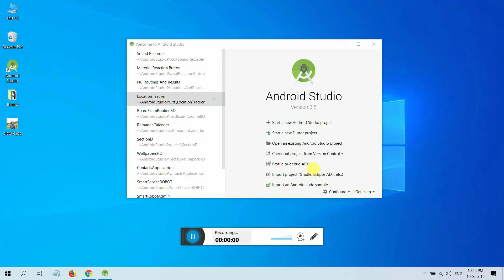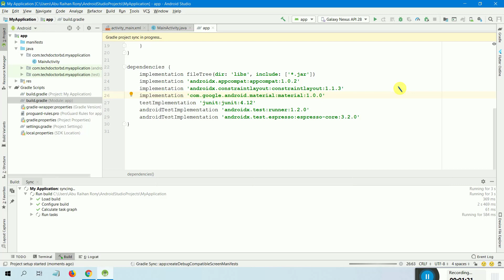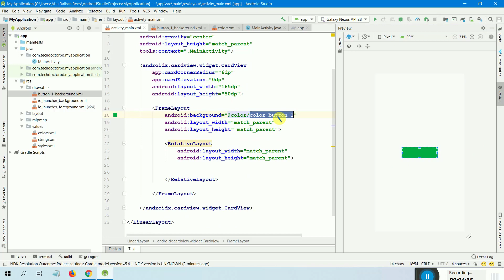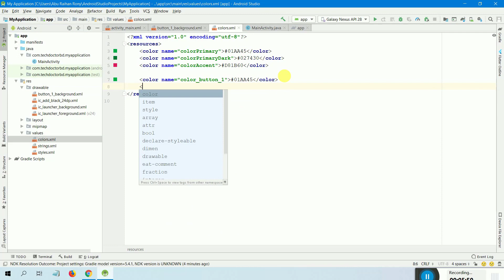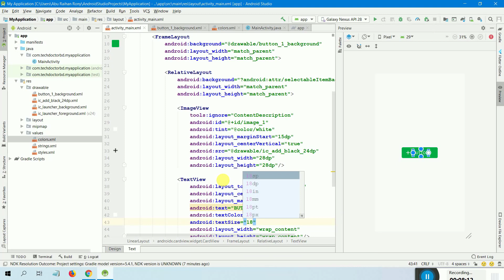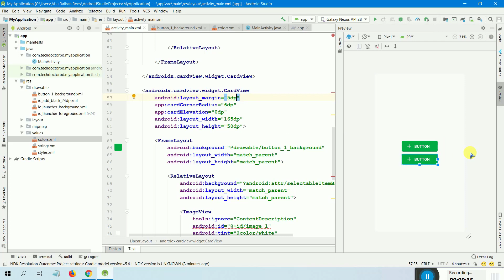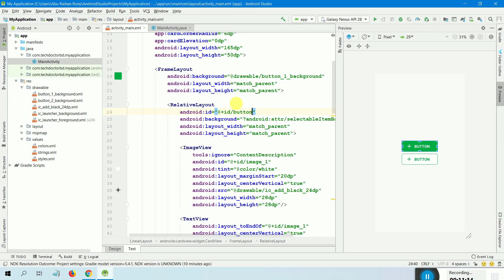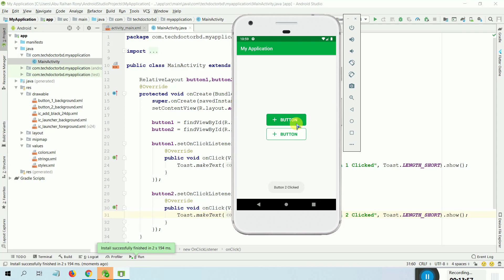Android Add Button Design With Ripple Effect - Android Material Button Design With Ripple Effect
In this tutorial ,i will help you to create Material Button or Material Add Button in Android Studio,

this is easy way to create material button  in Android Studio with custom style, You can customize or create stylish Button in Android Studio,